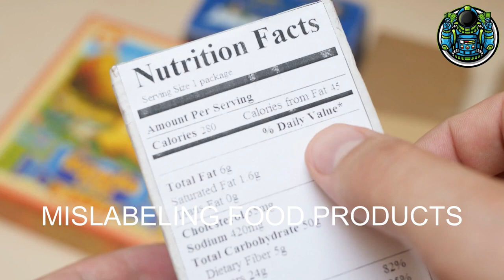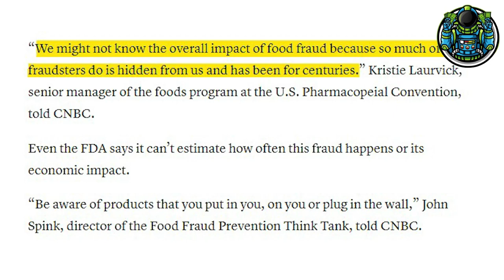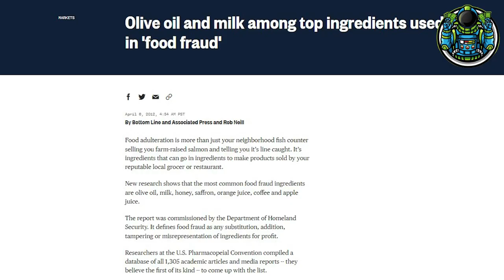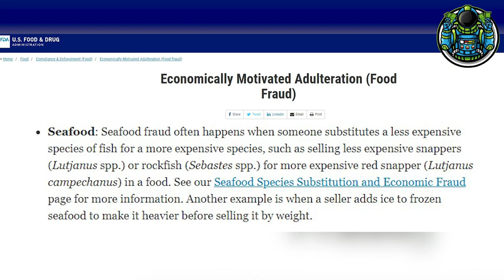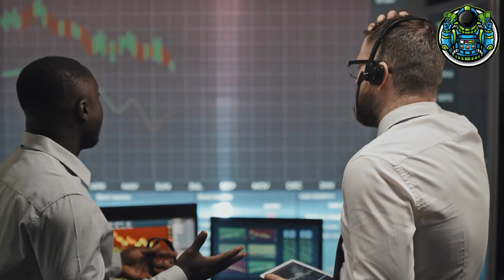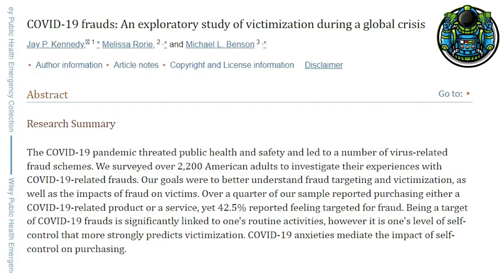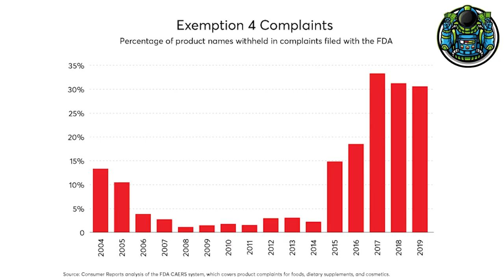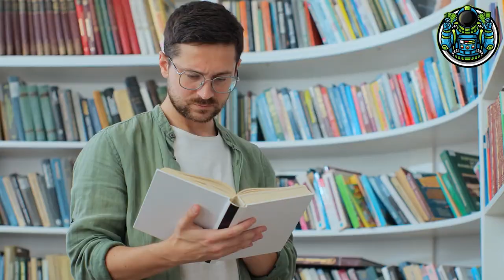Food Deception How Americans Are Buying Fake Food!!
The food in your kitchen cabinets may not be what it seems. Fraudsters motivated by economic gain secretly infiltrate the global food market through a variety of means, including counterfeits, dilutions, substitution and mislabeling, according to the Global Food Safety Initiative. This may not only harm consumers’ wallets, but it can also put public health and safety at risk. Some estimates say food fraud affects at least 1% of the global food industry at a cost as high as $40 billion a year, according to the FDA.